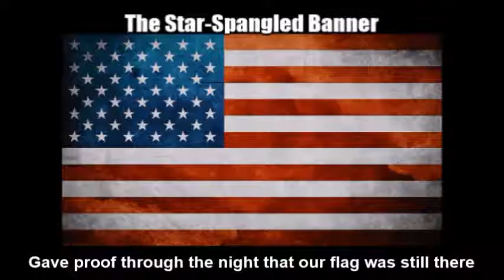National Anthems of Canada and the United States (Nightcore Style With Lyrics)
This is a Nightcore medley mix of the national anthems of Canada ("O Canada") and the United States ("The Star-Spangled Banner") that I combined from the previous uploads of individual videos. Before that I edited all the audio on Audacity by speeding up the audio. See each of the individual links at:

As a disclaimer I am still showing respect of each of the two anthems while I wrote down the original English texts at the bottom so you can sing along with it. I just think this medley remix I made sounds great and liked the way it turned out.

TAGS INCLUDED: National Anthem, Canada, United States, Nightcore, Lyrics (Website Category)